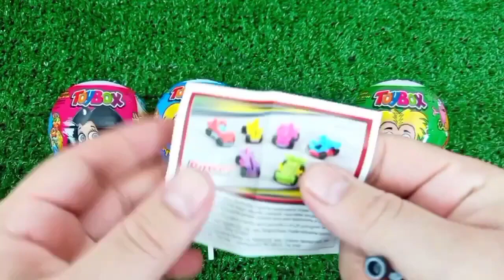ASMR RAINBOW 막대사탕과 과자! 맛있는 무지개 막대사탕ASMR Mukbang 두찜 신메뉴 스팸부대찜닭 먹방 떡볶이 튀김 치즈볼 | HIU